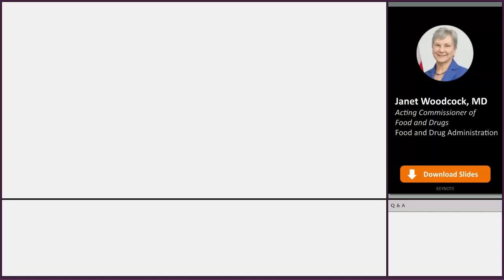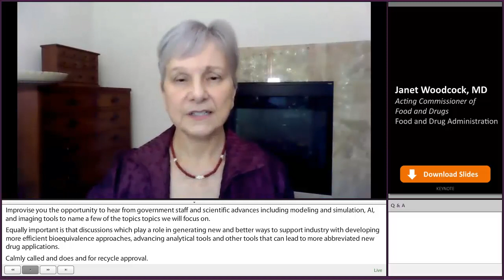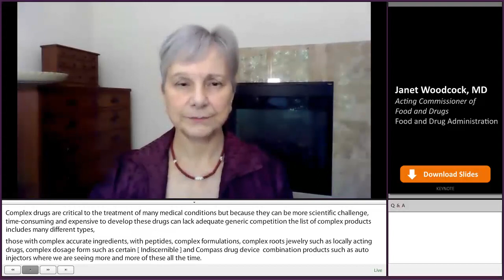Advancing Generic Drug Development: Translating Science to Approval Keynote Address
Dr. Janet Woodcock, MD, acting Commissioner of Food and Drugs, delivers her Keynote Address to the 2021 Advancing Generic Drug Development: Translating Science to Approval conference.